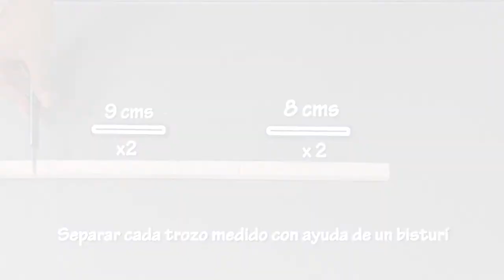Como Hacer Organizador de Pendientes- HomeArtTv por Juan Gonzalo Angel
En esta publicación te pongo VARIAS ideas para que relices tu propio organizador de accesorios o bien te inspireas para hacer el tuyo propio, pues verás que fácil es hacer un oganizador sencillo para tus collares, aretes, pulsos y hasta las bandas y diademas para el cabello.

PRIMERA IDEA: TELA ENMARCADA
A mi tambien me encantan los accesorios, sobre todo los aretes. Hace poco se rompio el cristal de uno de mis marcos y lo reutilice para hacer un practico organizador de aretes y accesorios. Esta idea la puedes replicar con yute, con cuadrille o cualquier otra tela que tengas a la mano cuyo tejido sea muy amplio. en mi caso encontre un portavasos de lana que quedo perfecto en el marco. Se ve bien no?